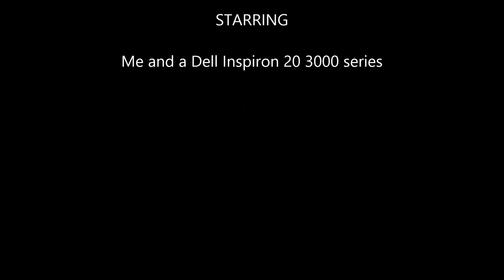OPEN ME UP! Dell Inspiron 20 AIO 3000 series Disassembly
CPU is solder on, ram can be changed to 8GB max in 1 slot, wireless card can be changed and hard is a 2.5" inch which can be changed.

Removing hard drive 0.35
Removing back cover 1.20
Removing wireless card 2.55
Removing motherboard 3.25
Removing ram 6.10
Removing speaker 6.55